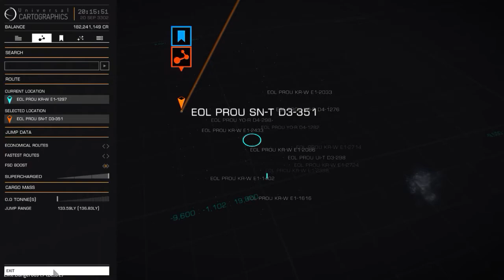EliteDangerous 1.7 Beta Superchanged Galmap Bug for FD